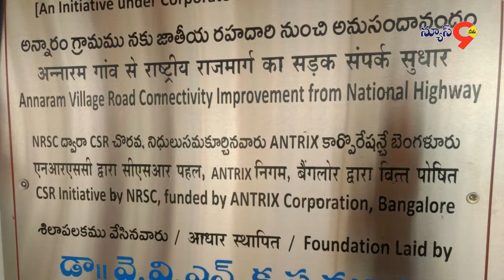రంగరెడ్డి జిల్లా షాద్ నగర్ లో 1.50కోటి రూపాయలతో డబుల్ రోడ్డు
రంగరెడ్డి జిల్లా షాద్ నగర్ లోని అన్నారం గ్రామము నుంచి జాతీయ రహదారి 44వరకు 1.50కోటి రూపాయలతో డబుల్ రోడ్డు